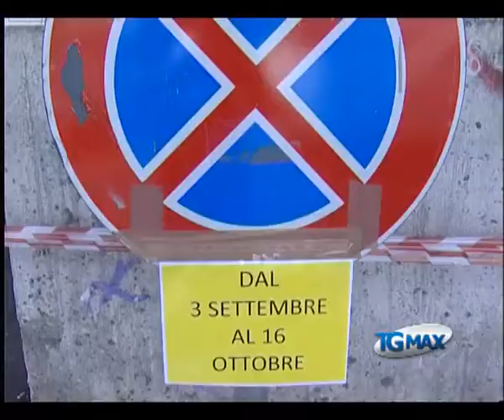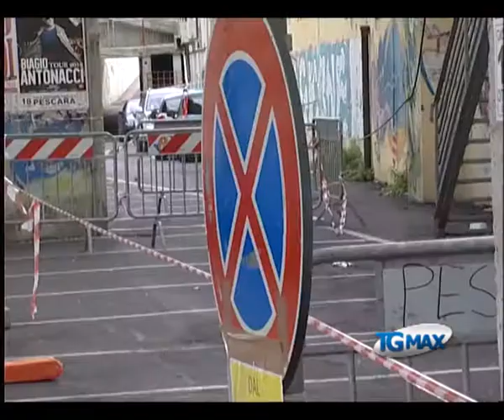Pescara, iniziati lavori a rampe asse attrezzato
Lanciano, servizio Tgmax 7 settembre. Viabilità: iniziati a Pescara i lavori per la messa in sicurezza dei piloni delle rampe di accesso all'asse attrezzato.